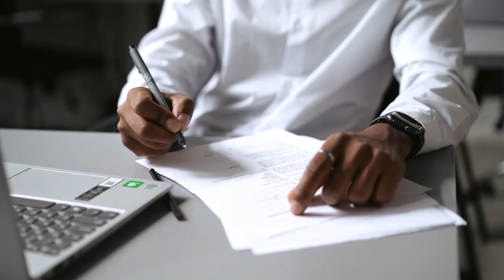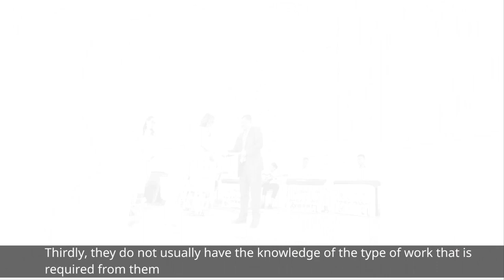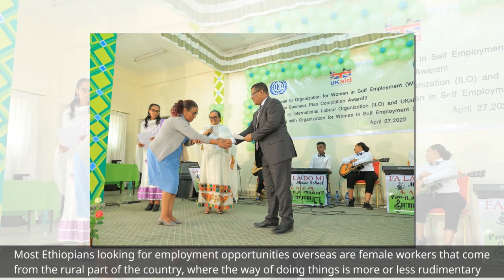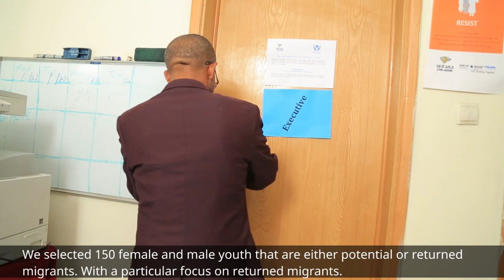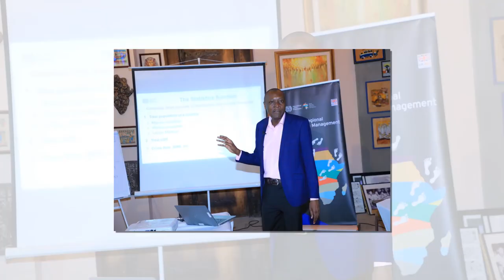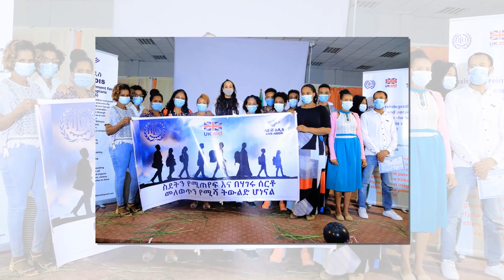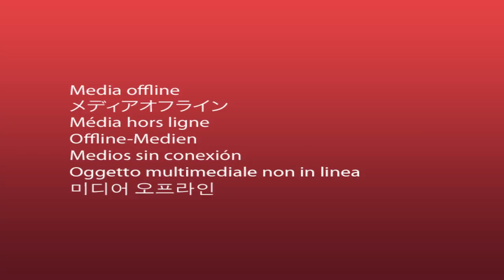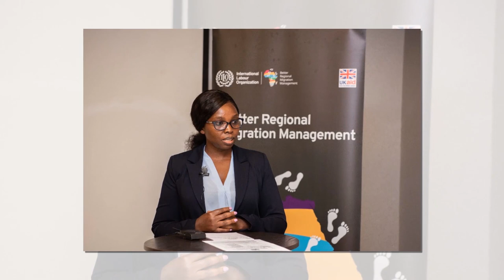ILO’s BRMM I achievement on improving labour migration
This documentary, produced by the International Labour Organization, through the Better Regional Migration Management (BRMM) Project funded by the UK Foreign, Commonwealth and Development Office, illustrates achievements, challenges and best practices from the implementation of the 1st phase of the programme.

Key governmental and non-governmental partners highlight some of the initiatives carried out to improve labour migration governance in East and Horn of Africa by using evidence-based policies, enhancing migrant workers’ qualifications and skills, and actively engaging the social partners for improved development outcomes.

The documentary also demonstrates the concrete results achieved in the area of labour statistics, skills, social protection and improved engagement of social partners in the different countries covered by the programme, namely Djibouti, Ethiopia, Kenya, Rwanda, Sudan, South Sudan, Somalia, Tanzania and Uganda.

Finally, through this documentary, you will hear direct beneficiaries testifying the impact of the programme on their lives and that of their family.